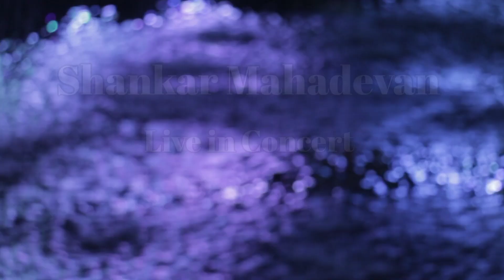shiv mandir art festival 2023 ambernath | shankar mahadevan live in concert | @DineshGohil ​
hello my dear YouTube family
how are you doing! hope all's will
this video taken in my hometown Ambernath and we have/had four days Art festival and many of artist performs and share their art and singers/perfumers/actors do perform here,in this video the great legend award winner singe/musician/music director/composer and living legend shri shankar mahadevan@shankarmahadevanacademychannel who also sang in many languages and indian and overseas countries for more then 2 decades and sings along with his son(who also a great singer,also young beautiful and most talented singer maithili thakur @maithilithakur ,